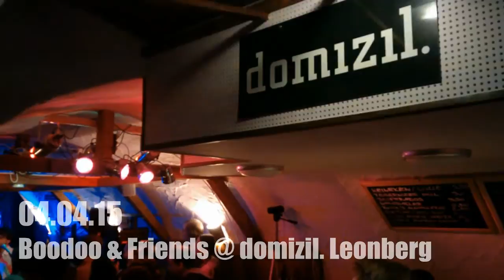BoodoO & Friends | Live im domizil. Leonberg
Boodoo & Friends Live im proppenvollen domizil. Gewölbekeller. Ein sensationeller Abend dank unserem zuckersüßen Support-Osterhäschen "Maischa", den Domizil-Kronjuwelen "Moha" & "Pishtar" und einen fabelhaften Publikum! Danke, dass ihr alle da wart!